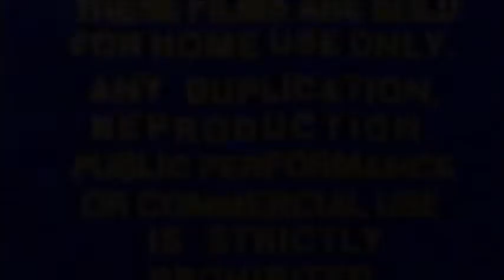Ice Age 2002 Part 1